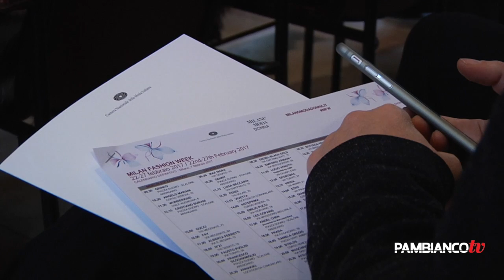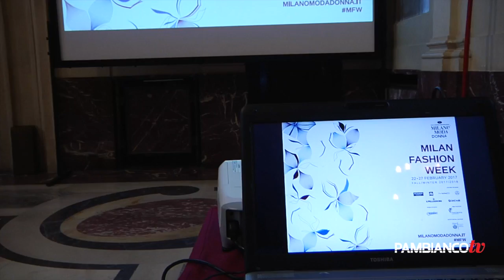Milano moda donna in scena con 174 collezioni